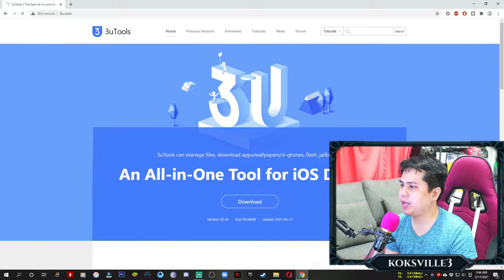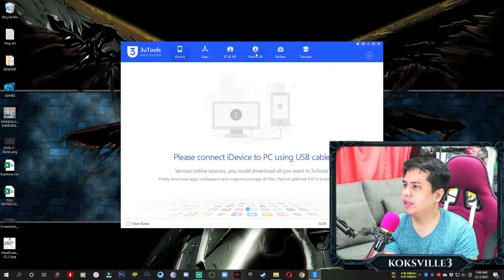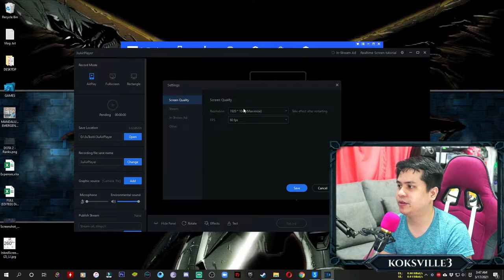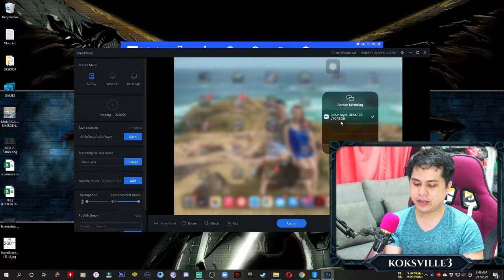FREE and EASY TUTORIAL - How to MIRROR Ipad Pro 2020 / IOS to PC for FREE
Quick and Easy Guide on EASY TUTORIAL - How to Live Stream Mobile Legends or Any Mobile Games Using Ipad Pro 2020 for FREE !